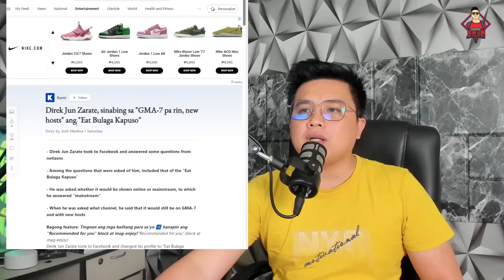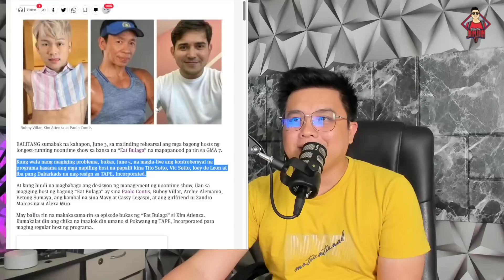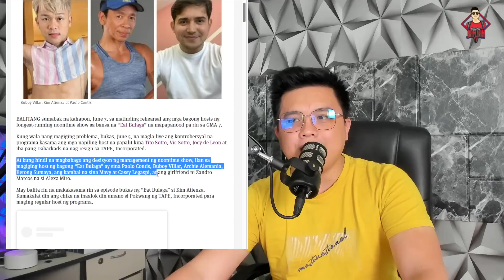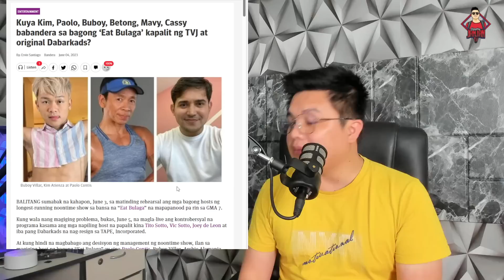PAALAM TITO, VIC, AND JOEY NA BA?!!